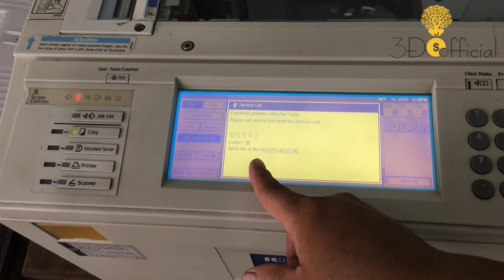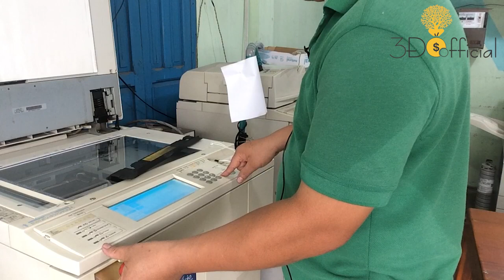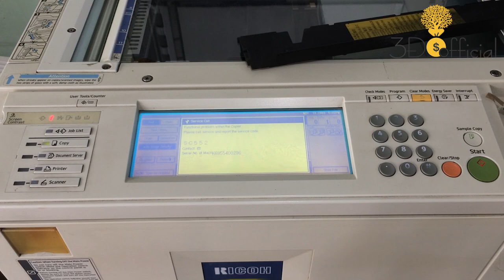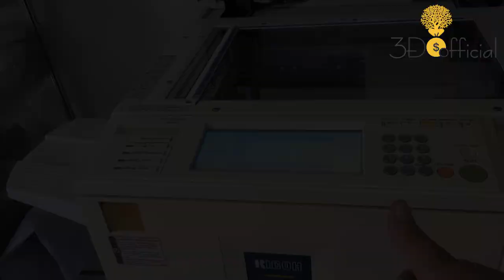LỖI SC 552 VÀ CÁCH XỬ LÝ TRÊN MÁY RICOH l 3Đô Official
CHIA SẼ KINH NGHIỆM PHOTO - IN ẤN 3Đô Official
LỖI SC 552 VÀ CÁCH XỬ LÝ TRÊN MÁY RICOH